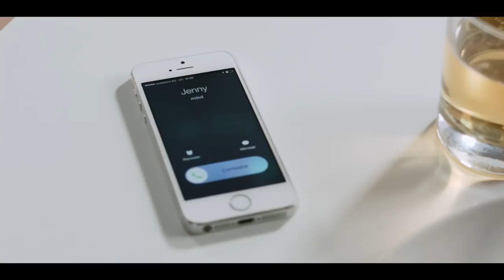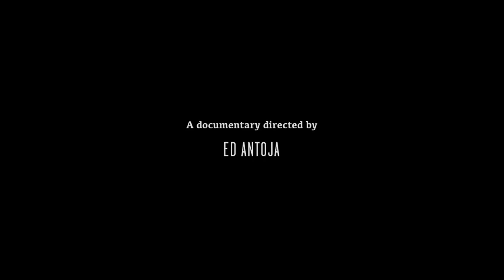EMPATHIE Documentaire (Bande Annonce)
Evénement exceptionnel, pour la première fois dans le sud, un film très rarement diffusé en France  .Nous vous proposons la diffusion du film EMPATHIE, qui a gagné le Festival Green Peace en 2017. A la fin de la diffusion, il y aura un débat philosophique sur le thème évoqué par le film ; avec le professeur M. Julien Saïman . Stands infos + food truck végétalien seront de la partie pour vous accueillir, vous informez et vous restaurez.
Résumé : Ed est chargé de réaliser un documentaire pour tenter de changer les mœurs de la société qui portent préjudice aux animaux. Ed n'est pas, au départ, un ardent défenseur de la cause animale. Il doit donc d'abord chercher à se convaincre pour parvenir ensuite à sensibiliser le public. Le simple processus de documentation, la réalisation du documentaire ainsi que les échanges avec Jenny, la collaboratrice de la fondation qui lui demande ce film, lui permettront de questionner ses doutes et de chercher des réponses pour adopter un mode de vie plus respectueux animaux. Cette plongée dans le monde de la cause animale lui fera remettre en question ses habitudes alimentaires, vestimentaires, les produits qu'il consomme, mais aussi ses loisirs, et entrer en confrontation avec son entourage proche: famille, amis et collègues de travail. Ce projet transformera son mode de vie pour toujours... Ou pas ! Ce film n'est pas visible en Espagne.

Programme :
-20h Accueil (stand info + food truck )
-20h30 Diffusion du film (Vostfr)
-21h50 débat avec le professeur de Philosophie M. Julien Saïman
« Les stands seront présents tout au long de la soirée »
Tarif : 7 euros
Les tarifs plus bas sont acceptés (social - pas culture – étudiant etc...)

Le mot du réalisateur
Ce documentaire permet à n'importe quel membre du public de se mettre dans la peau du réalisateur. Les doutes sont des facteurs de changements et nous pensons que si le monde se posait plus de questions, ce serait un endroit plus agréable, d’autant plus que la diversité des opinions est une grande richesse pour notre société et nous voulons y contribuer en agitant les consciences et en offrant des points de vue qui permettent aux gens de repenser leurs habitudes. Au lieu de montrer des images explicites, ce documentaire a pour objectif de fournir des informations et d'offrir les clés permettant aux gens de réfléchir sur notre relation aux animaux. Ed Antoja

Pourquoi ce choix ?
Un film vivant et sympathique qui pose les bonnes questions sur notre relation à l’animal, sans jamais montrer d’images choquantes mais en relevant tous les abus et les aberrations de l’utilisation des animaux dans notre mode de vie. Ni culpabilisant ni extrémiste, puisqu’il part du point de vue d’un « carnivore » peu préoccupé par la condition animale, ce film passe en revue l’ensemble des faits et chiffres concernant les animaux, et pose un bilan. Au spectateur de faire son choix…